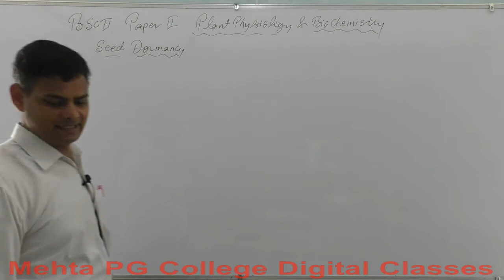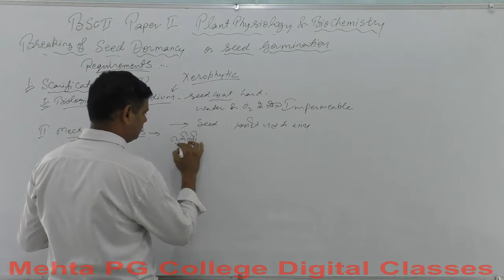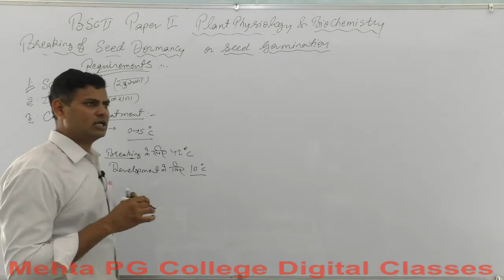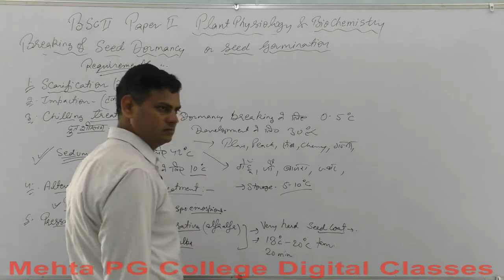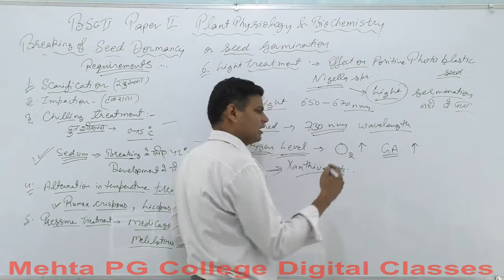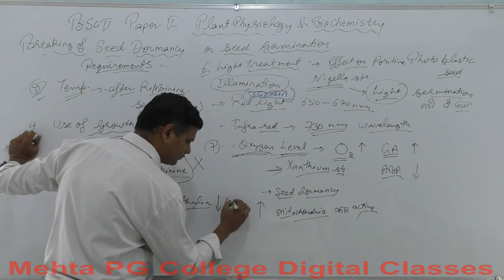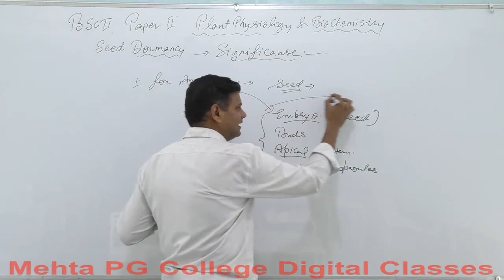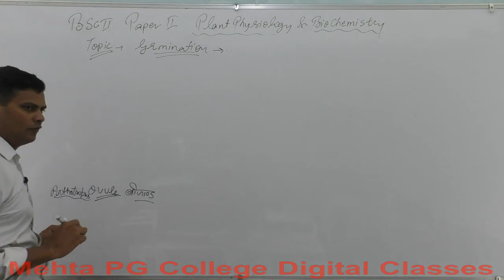B SC PART-II (BOTANY) PLANT PHYSIOLOGY AND BIOCHEMISTRY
BREAKING OF SEED DORMANCY 1